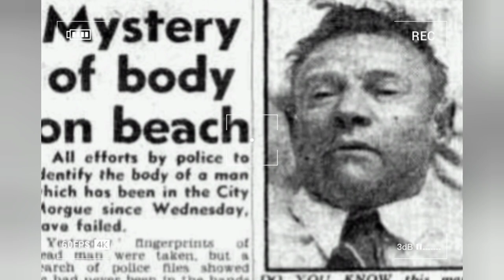The Body on Somerton Beach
In December 1948, a body was found on Somerton Beach in Adelaide, Australia. The body was a man who was dressed impeccably in a suit with polished shoes and his head was slumped against a wall. Authorities thought the case of death was heart failure or more likely, poisoning. However, during the autopsy, no trace of poison was found.

There wasn’t a wallet or any type of identification on the man and all the tags in his clothing were cut out. The fingerprints that the authorities took of him were also unidentifiable. They even put a photo of the body in the newspapers and still, no one could identify who the man was. Four months later after the body was found, detectives found a hidden pocket that was sewn on the inside of his trousers. Inside the pocket was a rolled-up piece of paper from a rare book called the Rubáiyát. The piece of paper had the words “Tamám Shud” on it which means “it has ended.” After months of looking for the exact book, authorities decide to bury the Somerton Man without identification. Although a cast was taken of the bust and he was embalmed to preserve him.

Eight months later, a man walked into the police station. He claimed that just after the body was found, he found a copy of the Rubáiyát in the back of his car that he kept parked near Somerton Beach. He thought nothing of it until he read about the search in a newspaper article. Sure enough, the book had a part of the final page that was torn and it matched the piece of paper that was found in the Somerton Man’s trousers. Inside the book were a phone number and some sort of strange code.

The phone number led the authorities to a woman named Jessica Thompson who lived nearby. During her interview, she was very evasive and even claimed she was going to faint when she saw the bust of the Somerton Man but denied knowing him. However, she said she did sell the book to a man named Alfred Boxall. Unfortunately, Alfred Boxall was still very much alive at the time and still had the copy of the Rubáiyát that Jessica had sold him. The code that was found ended up being even more unhelpful and as of today, it has still yet to be cracked.

To this day, the man on Somerton Beach has yet to be identified.